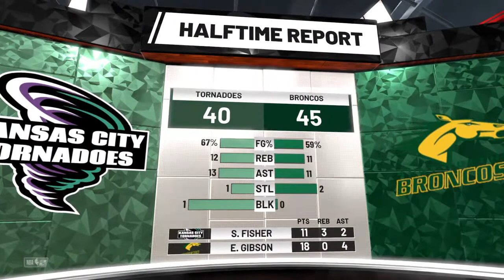GBA (Season 3, CHAMPIONSHIP, Game 3): Broncos vs. Tornadoes